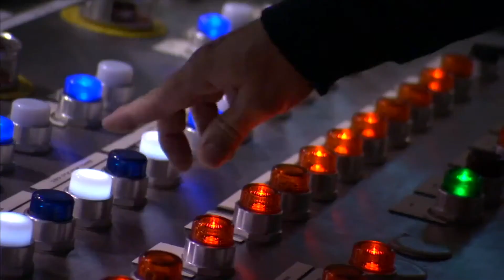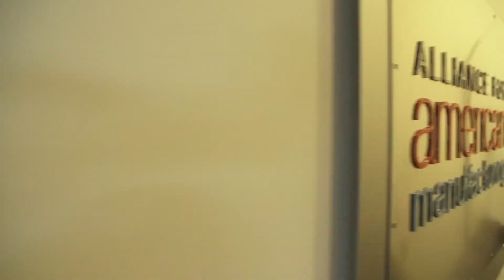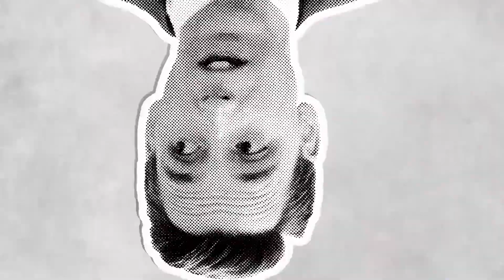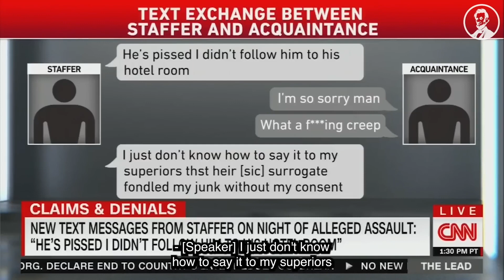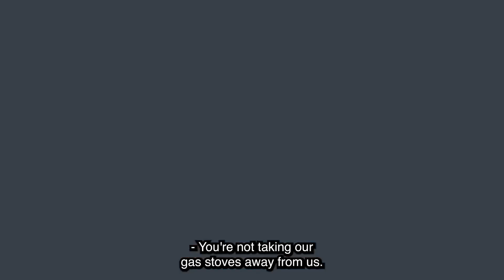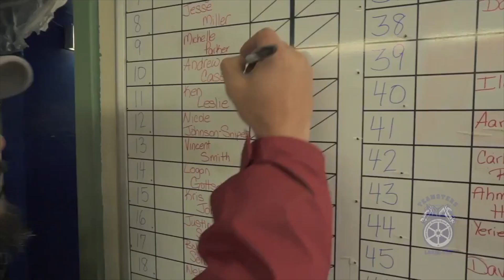The FSTV Show | 1-21-23